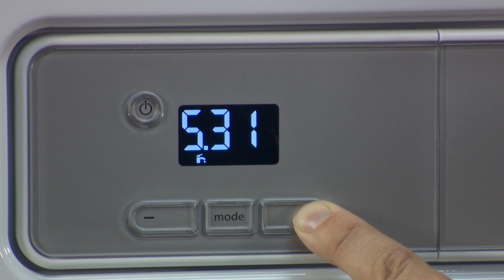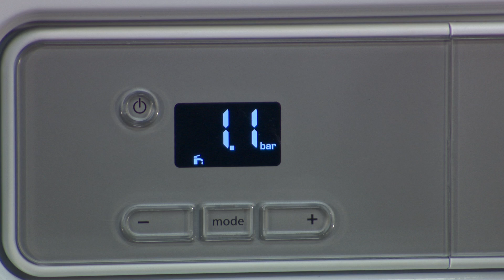Status Codes - Accessing the status codes on Glow-worm boilers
A guide to accessing the status codes of the Glow-worm Energy, Betacom3,Procombi Essential, Easicom2 and Ultimate2 boilers .

(Not applicable for the  Energy 35 Store)